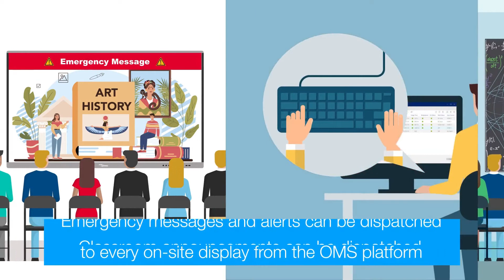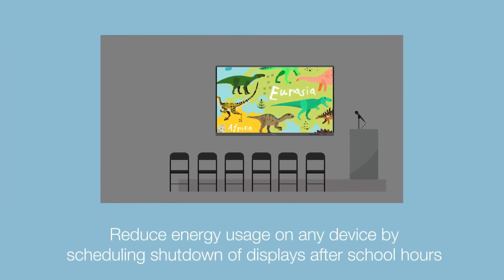Simply AVS presents the Optoma Creative Touch 5 Series interactive screen- management suite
Here at AVS, we can supply you with an Optoma Creative Touch 5 Series interactive flat panel display. This interactive whiteboard is a premium, wireless addition to your classroom and its excellent connectivity and collaboration features make the display easy to use. Simply Lamps want to give you the chance to get your own Optoma Creative Touch display, with its slim, sleek design, it fits into any space seamlessly. The Creative Touch interactive display gives you endless opportunities, allowing you to collaborate, connect and broadcast to your students with features like the quick-draw pen, making drawing and writing that much easier for you compared to an ordinary interactive whiteboard. and get your Optoma Creative Touch Series 5 Interactive flat panel display now!